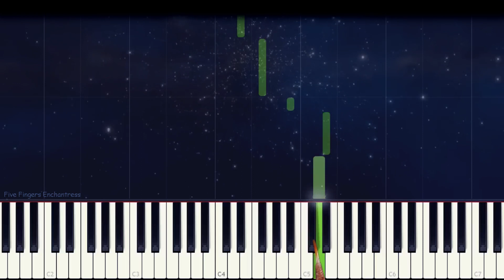IMPERIAL MARCH - Star Wars / one finger EASY piano tutorial (melodica tutorial)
Slow easy piano tutorial for playing piano in minutes.
How to play on piano Darth Vader's Theme from Star Wars.